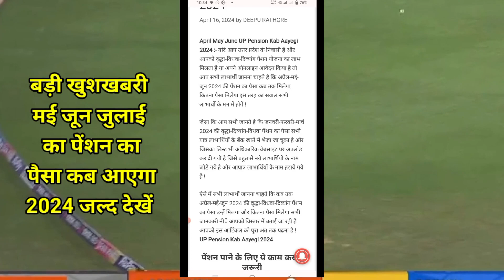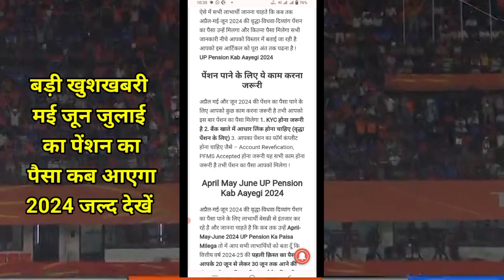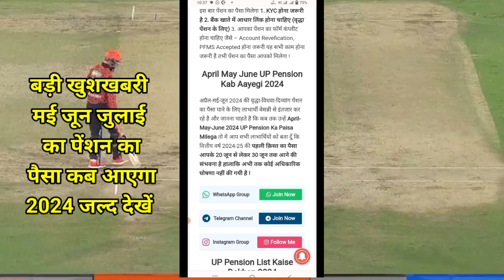मई जून जुलाई का पेंशन का पैसा कब आएगा। डेट हुआ जारी। वृद्धा पेंशन विकलांग पेंशन विधवा पेंशन 2024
vridha pension status check 2024
vidhva pension ka Paisa kab aaega
viklang pension status 2024
vridha pension ka Paisa kaise check Karen